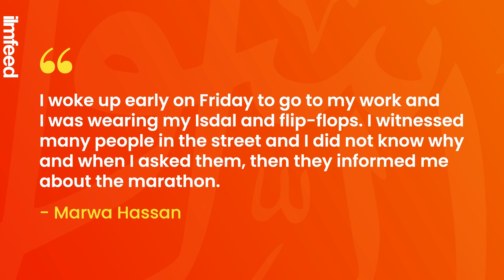She Won a Gold Medal with No Shoes!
Marwa Hassan's story went viral after joined a race with no shoes and came first.